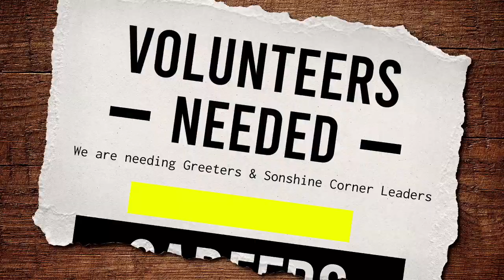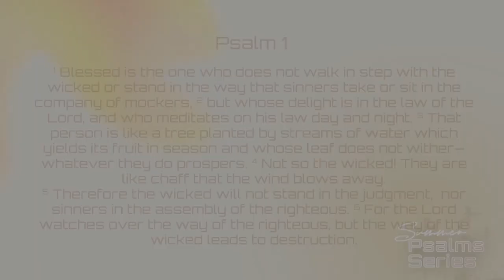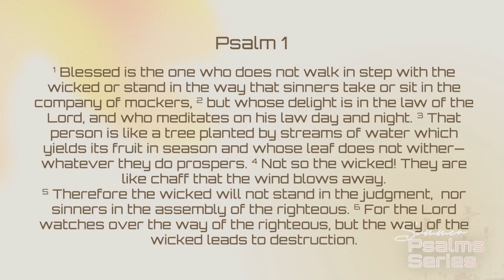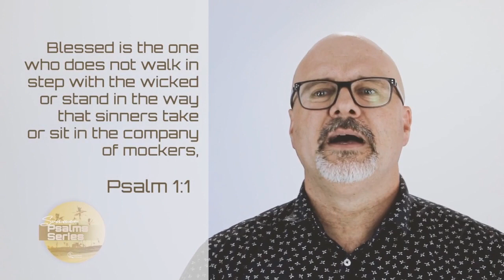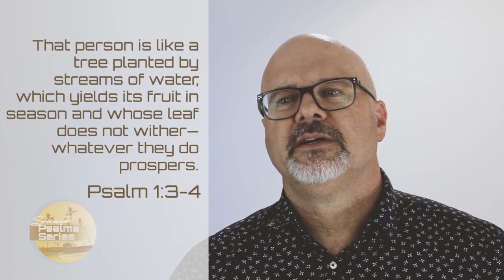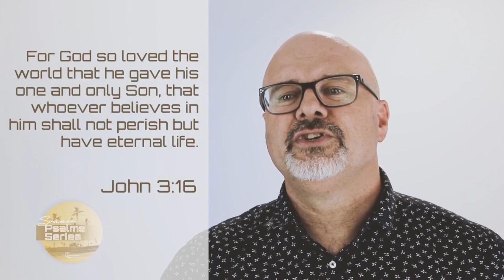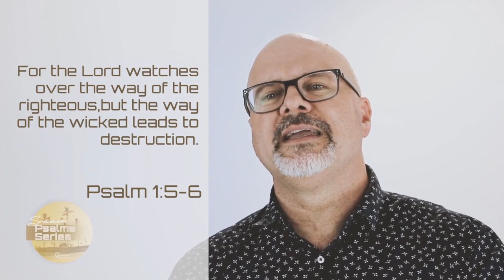QB Summer Psalms Series Psalms 1